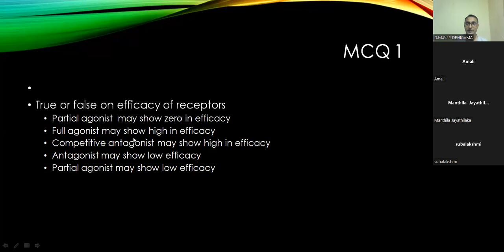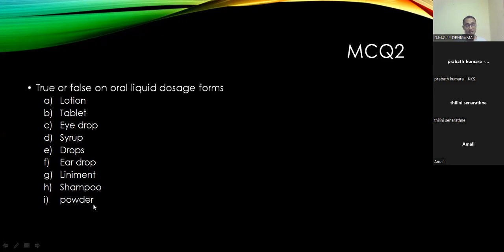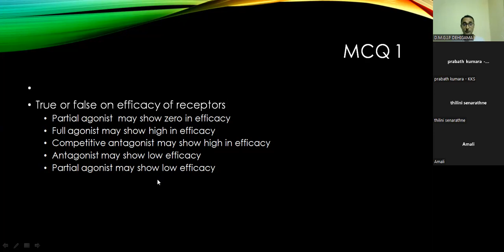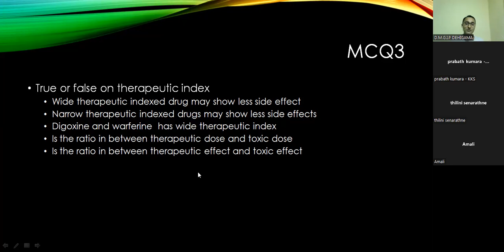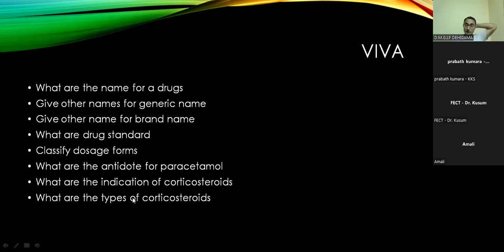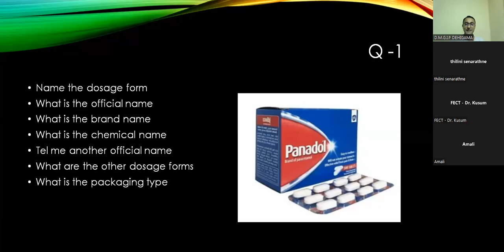OSPE_VIVA_MCQ IP_DEHIGAMA PHARMACY_EDUCATION_ACADEMY_SRI_LANKA